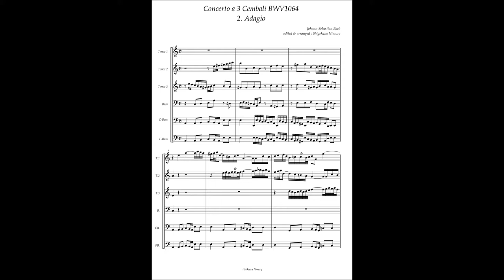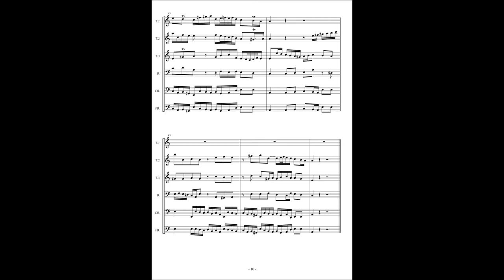J.S.Bach, Concerto a 3 Cembali in C BWV1064 - 2nd movement